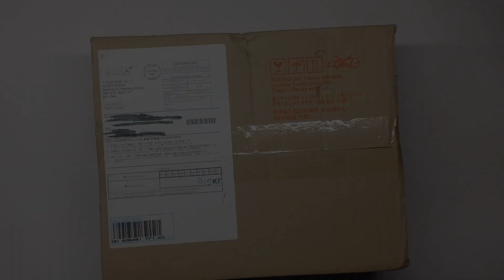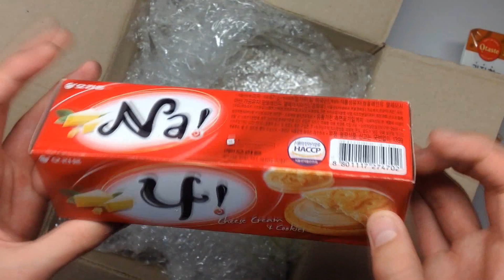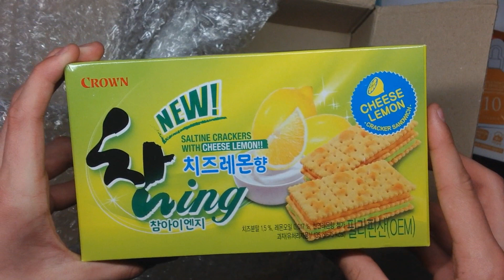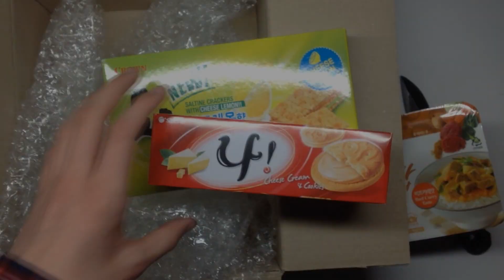Посылка от Вована Twist TV на День Рождения :З [Korea Depart]